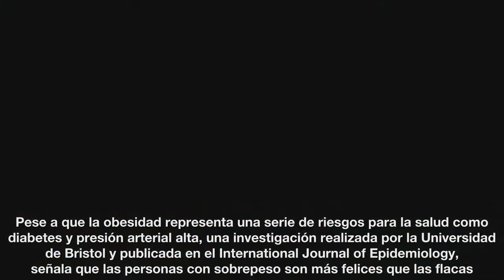Los gorditos son más felices que los flacos, revela estudio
Después de las fiestas decembrinas llega la culpa por haber comido de más, y aún peor, te martiriza pensar que todavía falta la rosca y los tamales. Te sientes mal porque crees que has ganado uno kilitos de más, pero no te preocupes, un estudio reveló que tener sobrepeso te puede hacer una persona más feliz.

Fuente: goo.gl/3QynZy